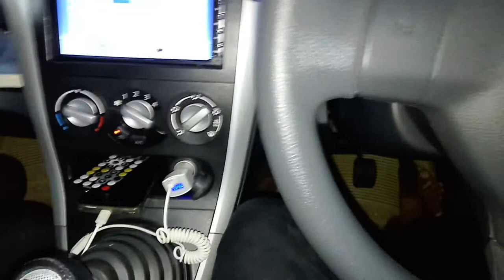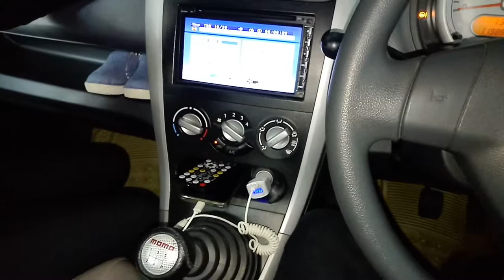Cara mudah check kampas kopling mobil masih bagus atau sudah jelek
Cara mudah check kampas kopling masih bagus atau sudah waktunya ganti sebelum ke bengkel agar tahu part penting ini masih layak pakai atau tidak, Bareng Bocah biar lebih seru 😁